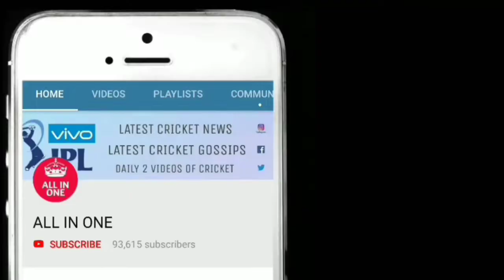मलिंगा ने लगातार 4 गेंदों पर झटके 4 विकेट, हैट्रिक लेकर ICC रैंकिंग में लगाई लंबी छलांग जल्दी देखिए